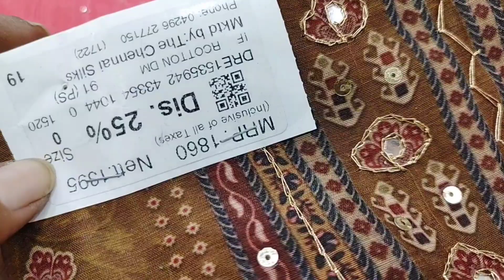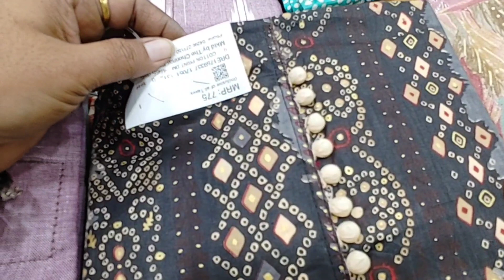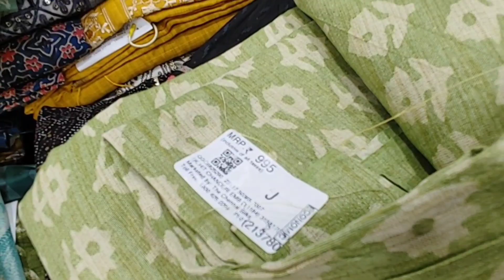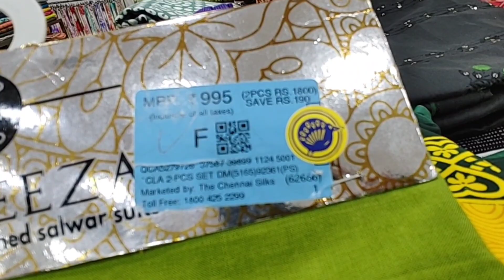The Chennai Silks Christmas& NewYear kurtimaterials latest Collections